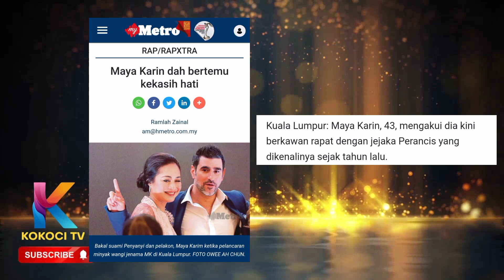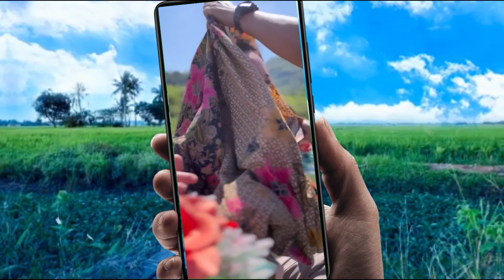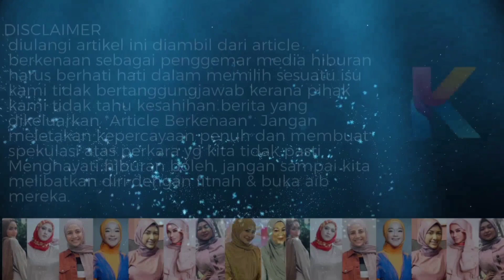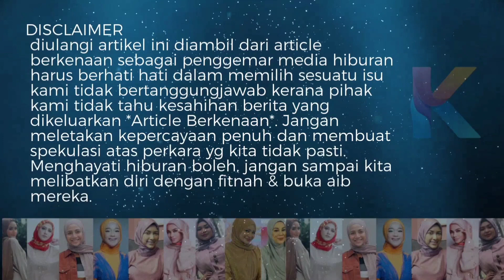Setelah Sekian Lama!Maya Karin Dedah Kekasih Hatinya!Bukan Kaleng Kaleng!